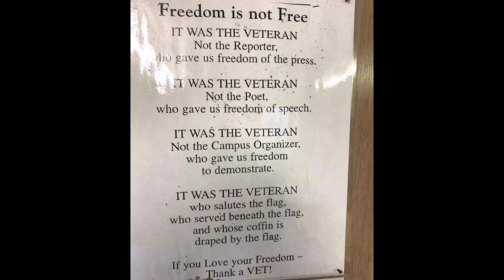22 push-ups for veterans awareness 17 push-ups for alzheimer awareness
22 push-ups for veterans suicide awareness 17 push-ups for alzheimer awareness on November 6th